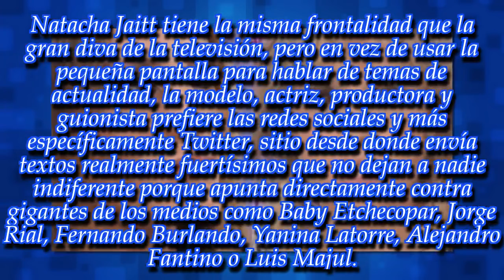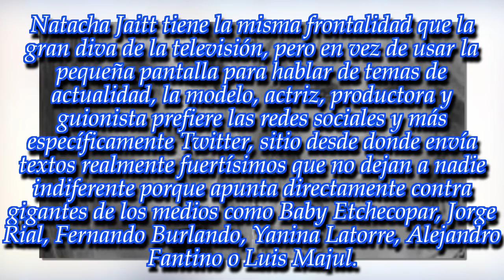NOTICIAS DE HOY - ¡Natacha Jaitt destrozó a Mariana Fabbiani!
Noticias Principales:
La actriz, modelo y conductora sorprendió con un fuertísimo cuestionamiento a una de las figuras más queridas de la televisión.